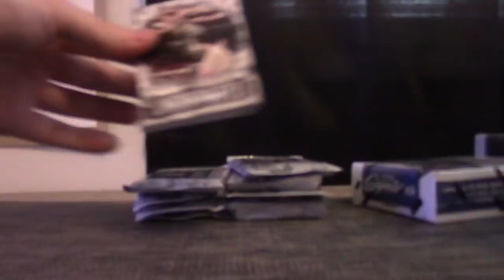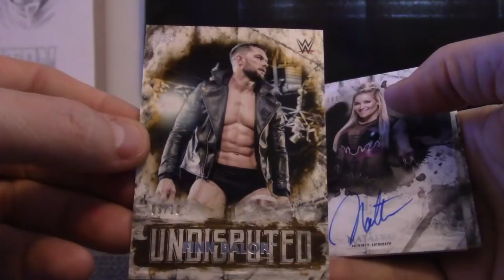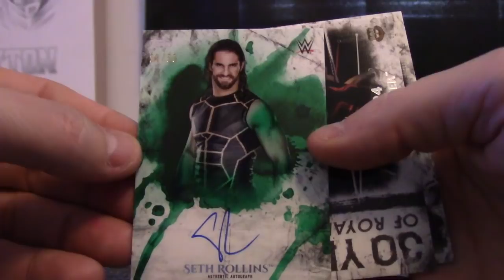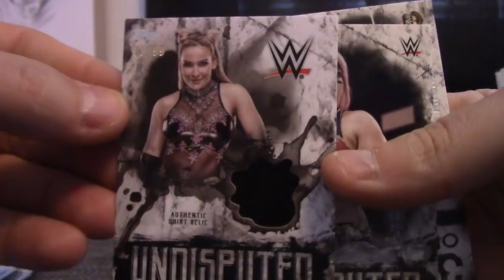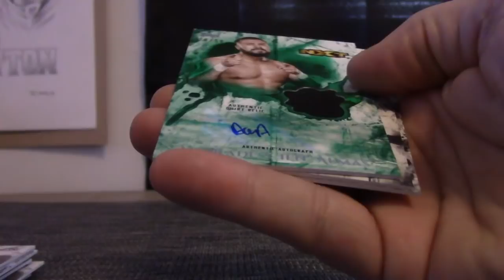ChicagoBrad's 18 Undisputed WWE Wrestling Box Break